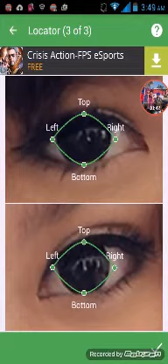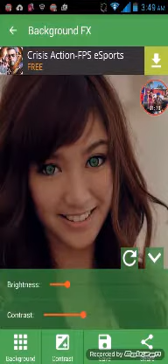Eyes color change app